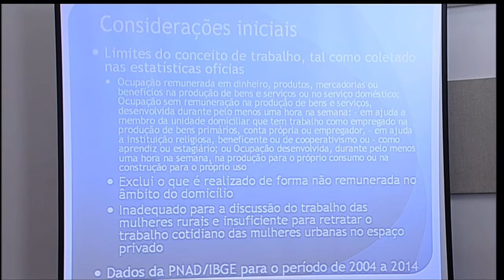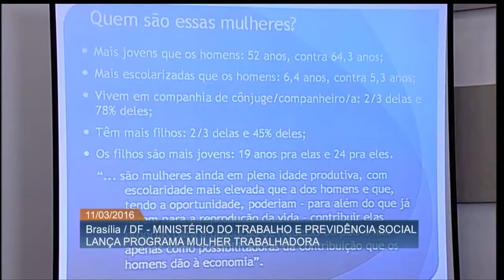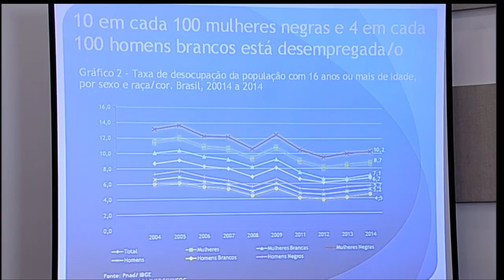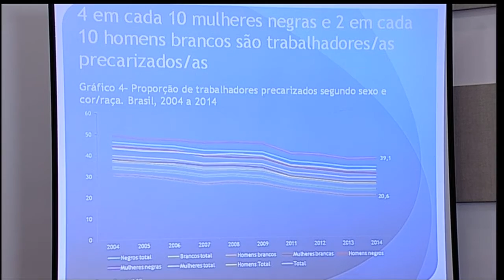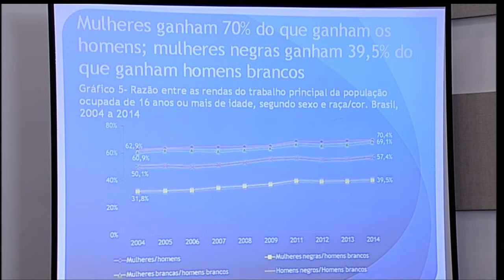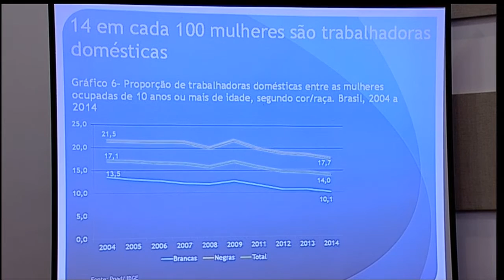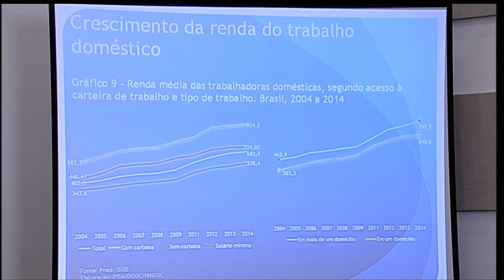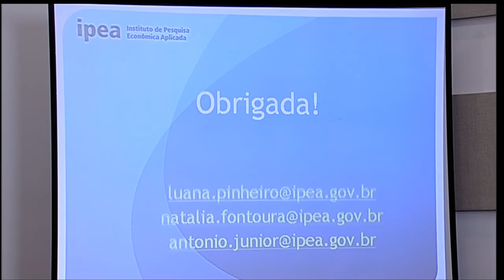Rendimento médio das mulheres trabalhadoras aumentou 61% em dez anos, aponta pesquisa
ATIVIDADES DO GOVERNO - 11.03.16: Nesta sexta-feira (11), o Ministério do Trabalho e Previdência Social lançou o Programa Mulher Trabalhadora. Também foram apresentadas informações da pesquisa "Mulher e Trabalho: breve análise do período 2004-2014", realizado pelo Ipea. Entre outras informações, a pesquisa mostra que o rendimento médio das mulheres aumentou cerca de 61% em dez anos.